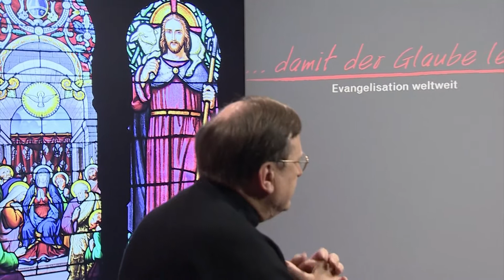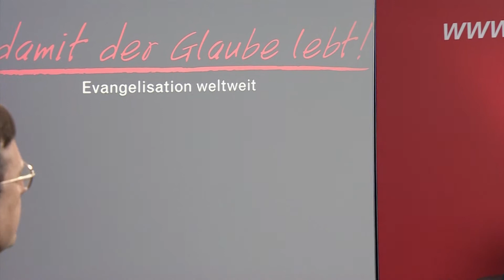Kirche - Keim und Anfang des Gottesreiches (mit Pater Gregor Lenzen)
Jesus hat oft und viel vom Reich Gottes gesprochen. Der Begriff der Kirche dagegen kommt in seinen Worten nur selten vor. Manche schließen fälschlich daraus, Jesus habe gar keine Kirche gewollt. Was aber ist das überhaupt, das Reich Gottes? Und in welchem Verhältnis steht die Kirche zum Reich Gottes? Antworten gibt der Passionistenpater Gregor Lenzen. KIRCHE IN NOT 2015.

Verwendungszweck: Medienapostolat

KIRCHE IN NOT ist ein pastorales Hilfswerk, das in mehr als 130 Ländern aktiv ist. Schwerpunkte der Hilfe sind gegenwärtig die Kirche in islamisch geprägten Ländern, in denen Christen meist Bürger zweiter Klasse sind, der Wiederaufbau der Kirche in den Staaten des ehemaligen Ostblocks,
die Hilfe für die durch Sekten bedrängte Kirche in Lateinamerika sowie Unterstützung für die Kirche in Afrika, die oft in Auseinandersetzungen mit dem Islam steht. Immer wichtiger wird auch die Neuevangelisierung in den westlichen Ländern.